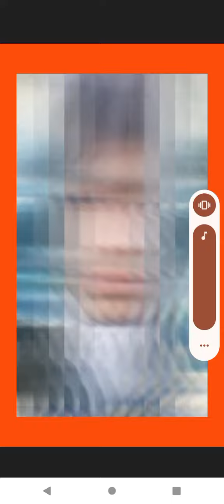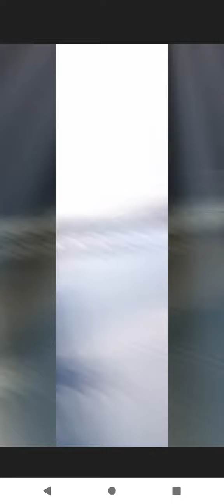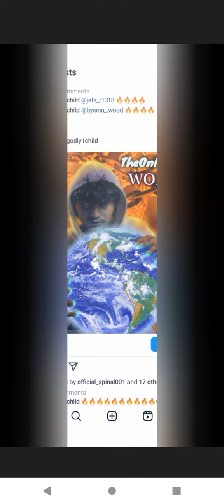EYE THEONLYGODLY 💲🔥🕘🎲💲💲🎲🎲💲💲🎲🐉🐉😍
famemoney859@gmail

tiktok theonlygodly
eye electrify black fly 🕊️💸💸💸💸💸💸💸💸💸💸💸💸💸💸💲💲💲💲💸💸💲💲💸💸💲💲💸🎲💲